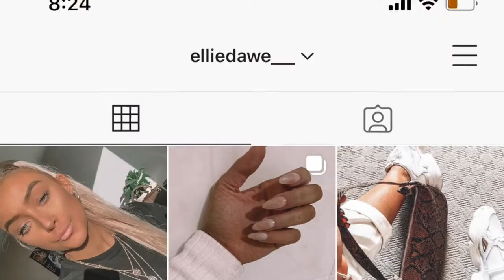Is Nasty Gal worth the Hype?? | Nasty Gal Haul | Ellie Dawe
EDITED WITH:
iMovie